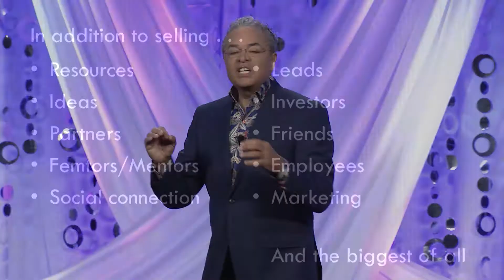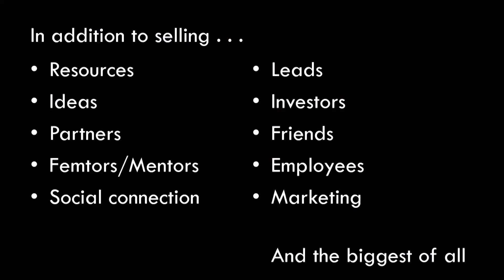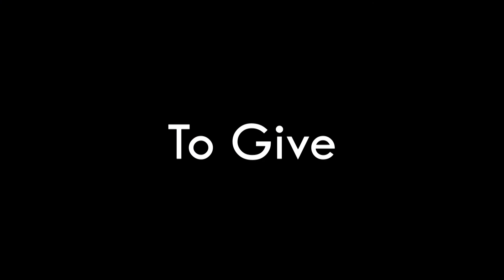12 ways to Maximize Your Networking Experience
Kym Yancey, Co-Founder and President of eWomenNetwork, shares the 12 ways you can optimize your networking experience.